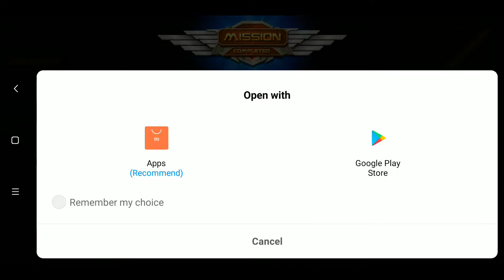Metal Squad Shooting Game | Part 2 | Android Gameplay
This is metal squad Shooting Gameplay. I am playing part 2 of my gameplay.